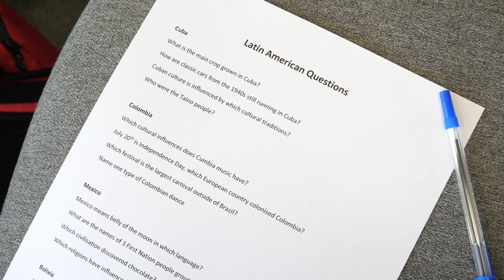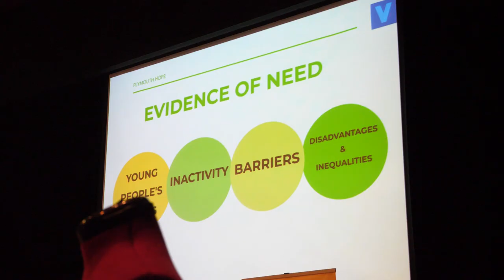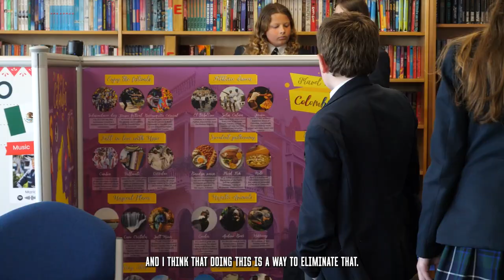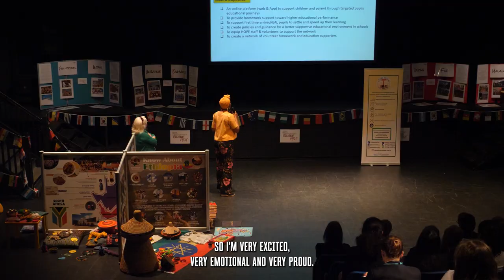ED&I | Ivybridge Community College Culture Fest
Ivybridge Community College has been working with Argyle Community Trust and a host of national partners on a powerful collaboration aimed at creating positive change relating to culture, diversity, and race.

The Trust was initially approached by senior staff at the school following some incidents relating to race which everyone was determined to address by drawing upon the experience and connections at Argyle.

Trust Targeted Officer Kadus Smith met with Ivybridge Community College’s dedicated Equality and Diversity Lead Darby Ball and the amazing young people on the Student Council to discuss the issues the school were facing. Conversations then focused on strategies to create positive behavioral change through education, but also changes to policy to create legacy. The power of student voice and the influence this can have on peers being a particularly powerful driver.

From this, Culture Fest was born – a dedicated event at the school to celebrate and create pride in different cultures, and educate students on race, diversity, and inclusion.

The Trust enlisted the support of partner organisations specialising in promoting and celebrating culture. Plymouth Hope – a Devon based charity which aims to promote social inclusion by supporting people who may otherwise have become socially excluded; Tiny Travels – a local organisation who facilitate cultural learning through play; Cruising Flavours – a Plymouth-based catering company; and Diversity Business Incubator (DBI) – a business hub for minority ethnic entrepreneurs; Beyond Face – a South-West based theatre company providing opportunities for artists of the Global Majority to live, work, and thrive in the South West theatre sector, were all honoured to be involved.

The morning kicked off with presentations from Kadus, Plymouth Hope, and Miss Ball ahead of three workshops giving the young people the opportunity to discuss important issues and discuss potential solutions.

Lunch was provided by Cruising Flavours who used their skills to serve up delicious food from around the world. Some young people were experiencing cuisines for the first time.

The afternoon session was led by the Student Council who created a panel with Kadus, Beyond Face, and members of Diversity Business Incubator. Discussions were held on how the school can create a better culture and culminated in a question-and-answer session involving some very deep and thoughtful discussions. The young people had an opportunity to question their own behaviours and language and learn about the importance of multiculturalism, equality, and diversity. The day encouraging them to empathise and increase their respect and compassion for one another.

The school has already witnessed change. Students and staff have been focusing on anti-racist strategies, and there has been a noticeable improvement in student attitude and behaviour, creating a safer atmosphere around the college.

Kadus said: “It has been a massive achievement from everyone involved, and it is so pleasing to see the power of collaboration. It is great to see the school being proactive in dealing with these matters and seeing how we can facilitate systemic change using partners and the power of young people.

“It has been a proud moment for the Trust and for me personally seeing everyone be so passionate and making a stand against a very big issue in society.

“We are hoping this will be an annual event. We want to build momentum and get other schools involved so there is a much wider conversation. The possibilities for this are endless.”

Miss Ball added: “We continue to endeavour to promote equality, diversity, and inclusion both explicitly and implicitly in everything we do.  Not only do we have a statutory responsibility to educate students via an inclusive curriculum, but we also highly value the impact this can have on our college culture and the wellbeing of our students.

“It has been a fantastic opportunity to work with Argyle Community Trust and collaborate on the design and delivery of our first Culture Fest. The rich experiences this has given our students not only champions an inclusive community but facilitates the development of responsible citizens.”